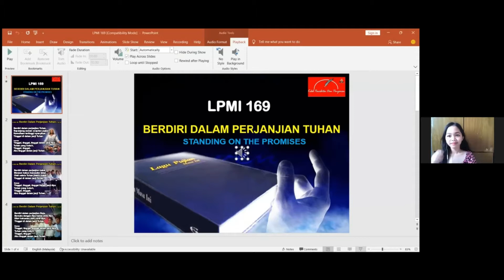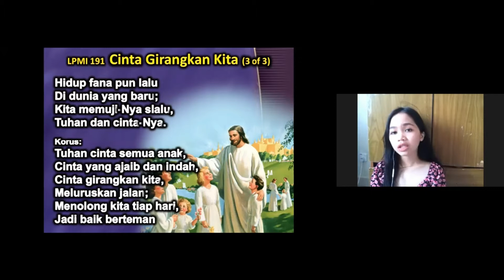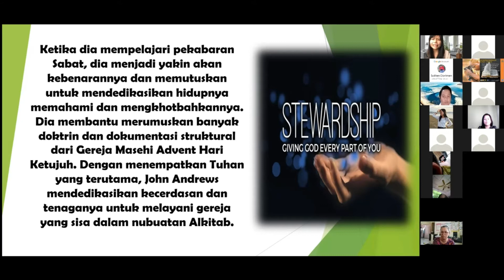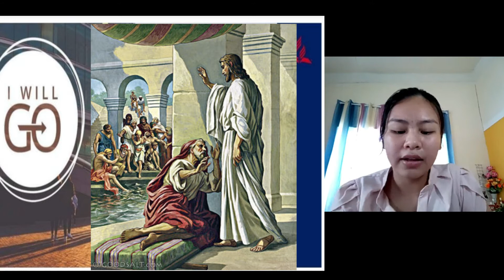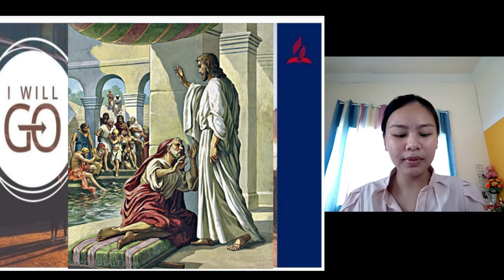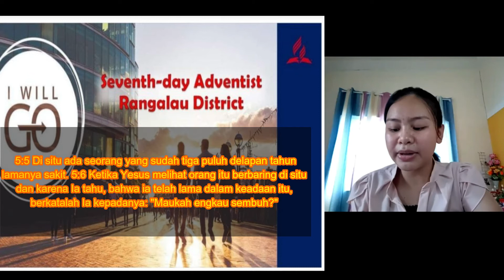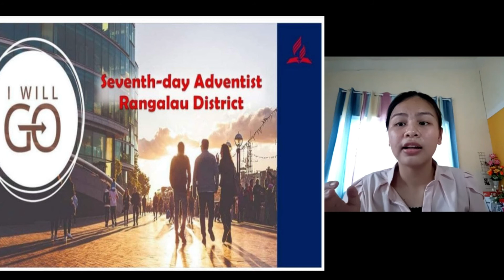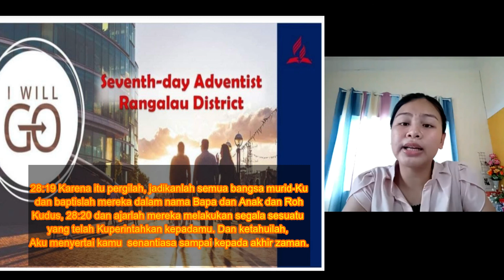KEBAKTIAN KOTHBAH BELIA DAERAH RANGALAU 14 OGOS 2021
Kebaktian sedaerah gereja SDA Rangalau yang dikendalikan oleh belia daerah Rangalau. rohani#